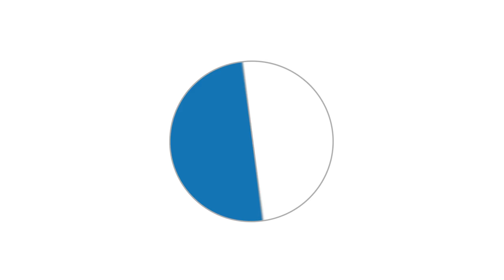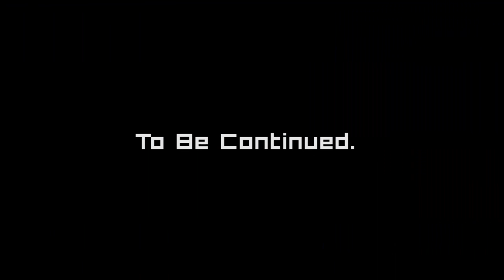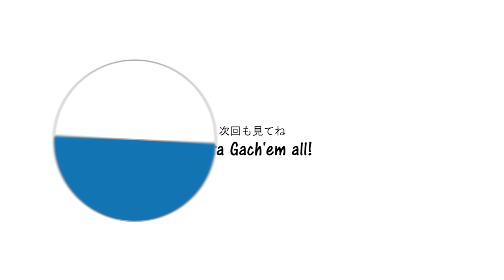Gacha Bike II #28 | ガチャバイクの旅2-第28話【再会】《広島-Hiroshima3》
BEGIRAGONSES参戦者随時募集中
↓Now accepting applications for the next BEGIRAGONSES here!↓

Thank you to the translators for this video!

English -  (Begiragons Subtitle Team)
Finnish -
French -
German -
Indonesian -
Portuguese -
Portuguese (Brazil) -
Spanish -

1. Your name
2. What language
3. What episode(s)